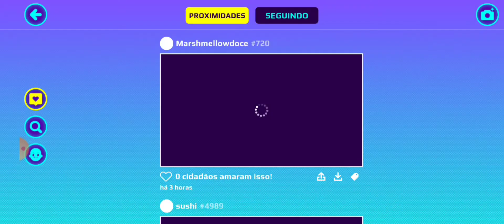PKXD - Chegou a atualização dos skaites e bicicletas